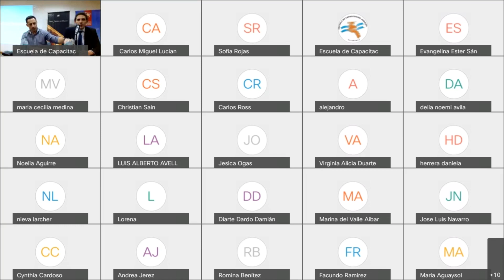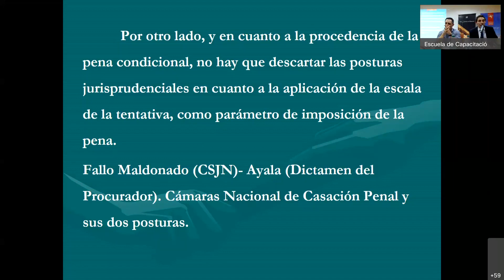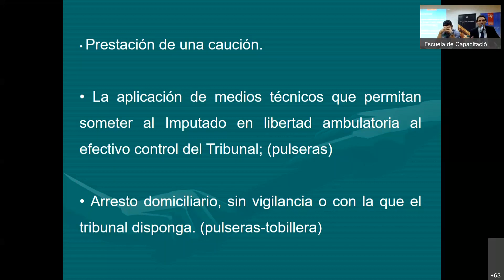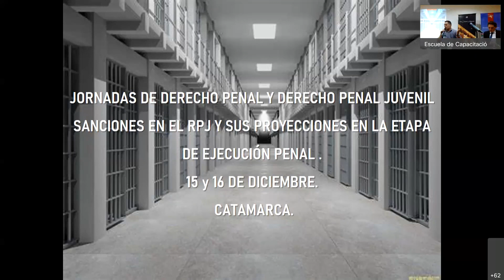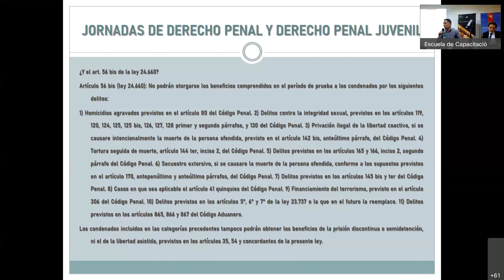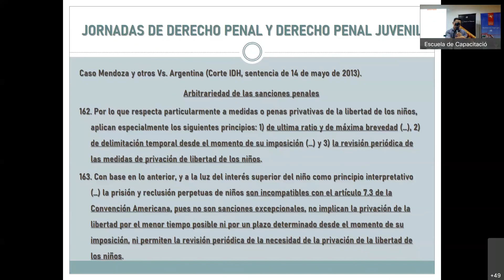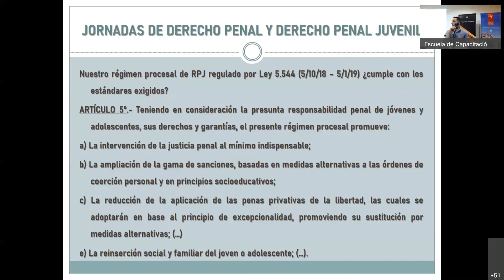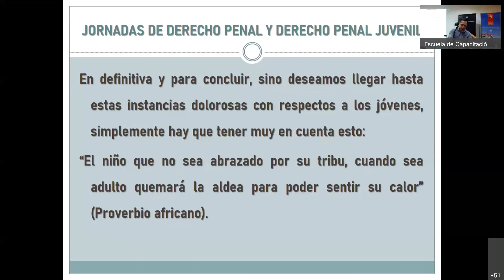Día 4: Jornadas de Derecho Penal y Derecho Penal Juvenil_2021-12-16